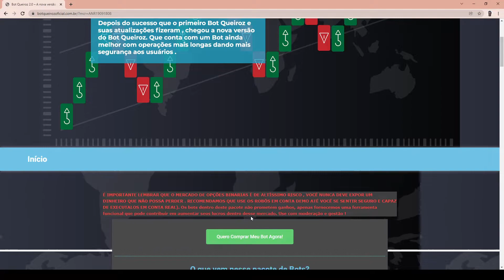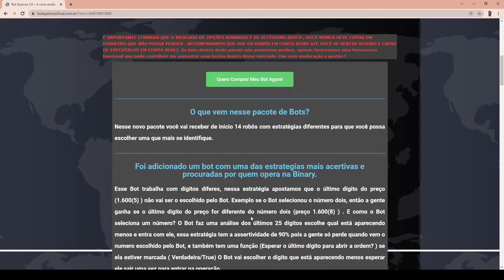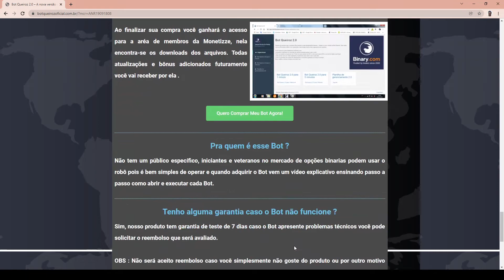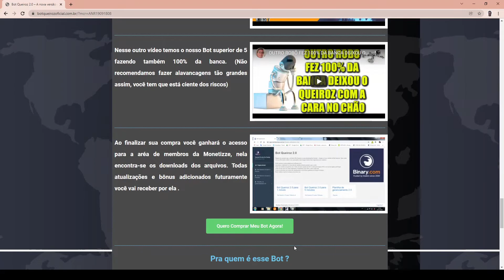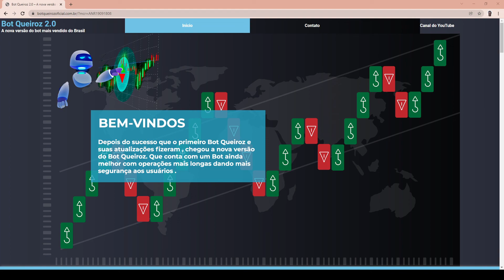Bot Queiroz 2.0 Bot Queiroz 2.0 é Confiável Bot Queiroz Site Oficial Bot Queiroz da Resultados reais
Neste vídeo vou está falando tudo a respeito do Bot Queiroz 2.0, e como o Bot Queiroz 2.0 funciona e como você pode ter ótimos resultados com Bot Queiroz 2.0 desde que seja usando da forma correta.
E o melhor de tudo mostrarei o site oficial para você está comprando o Bot Queiroz 2.0 original, então é muito importante que você fique até o final desse video para esclarecer todas suas duvidas referente ao Bot Queiroz 2.0